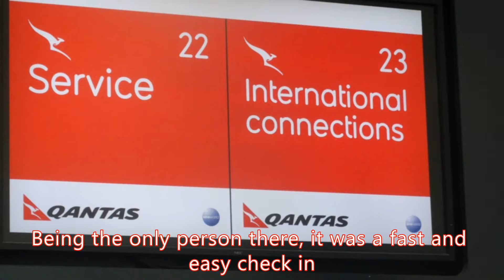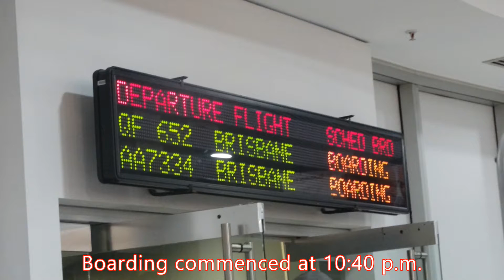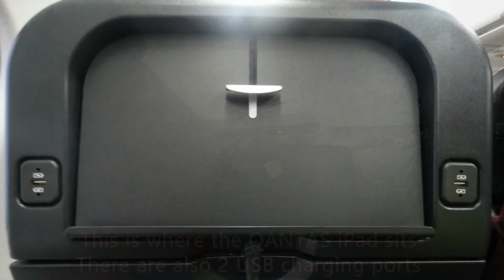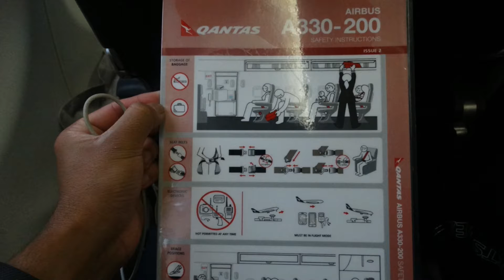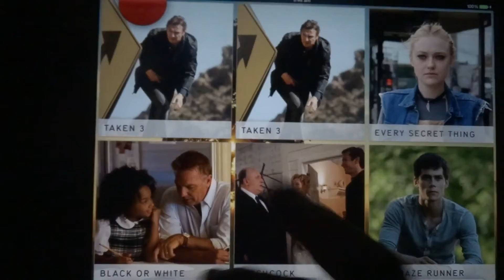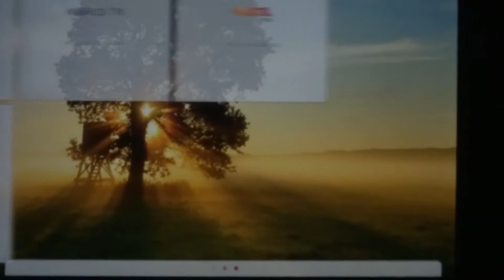QANTAS Airbus A330-200 Flight Experience: QF652 Perth to Brisbane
Flight Experience on-board a QANTAS Airbus A330-200 as QF652 from Perth to Brisbane
Flight Details:
Date: Saturday 5 February 2016
Airline: QANTAS
Aircraft: Airbus A330-200
Origin: Perth Airport Terminal 4 (PER)
Destination: Brisbane Airport (BNE)
Scheduled Time of Departure: 2305
Actual Time of Departure: 2316
Scheduled Time of Arrival: 0525
Actual Time of Arrival: 0524
Flight Duration: 4 hrs 15 mins
Seat: 48A
Camera 1: Sony Cybershot DSCHX-300
Camera 2: Apple iPhone 5S